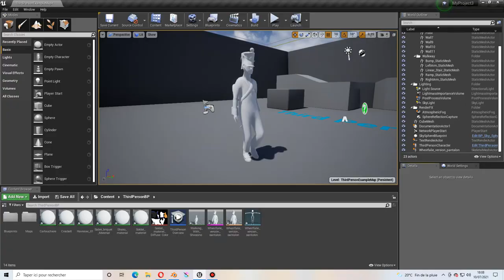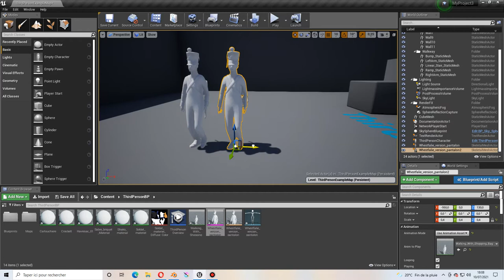Soldier of Westphalia 3d model on CGTRADER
DESCRIPTION:

3D model available on CGtrader store.